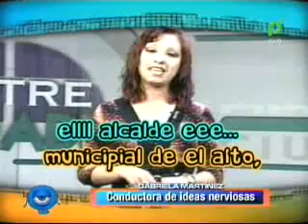GABRIELA MARTINEZ CONDUCTORA DE IDEAS NERVIOSAS 30-05-2011 @ NQV PAT - BOLIVIA